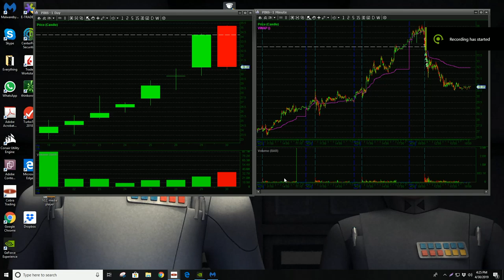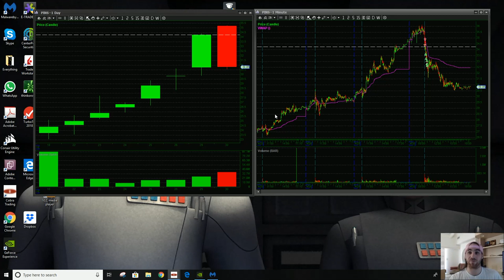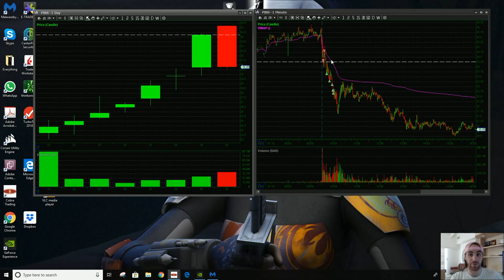PINS Large Cap Short | Trade Recap | First Red Day [PREVIEW]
MyInvestingClub.com/Tax

Shop.MyInvestingClub.com

1. Being a part of a very exclusive trading community
2. Access to endless amounts of decades of knowledge
3. Making MONEY!